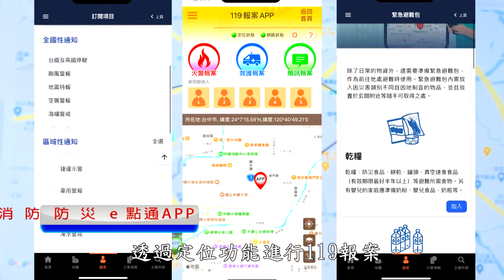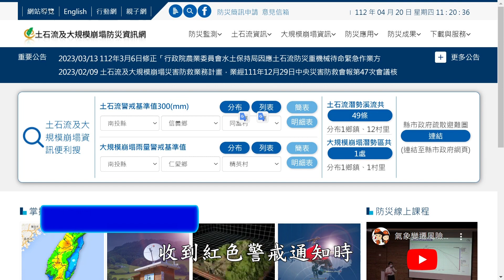防災宣導【業務版】南投縣政府消防局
縣民和全民一起推動自主防災、智慧防災工作，達本縣零災害目標。